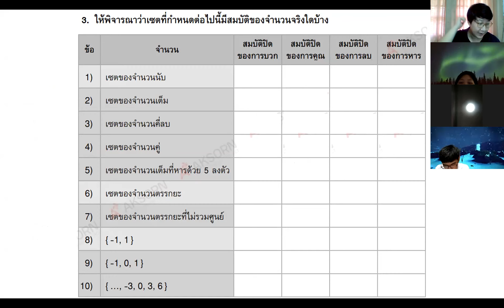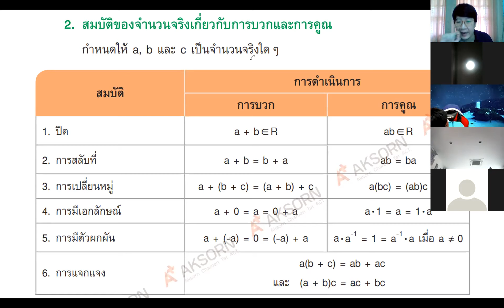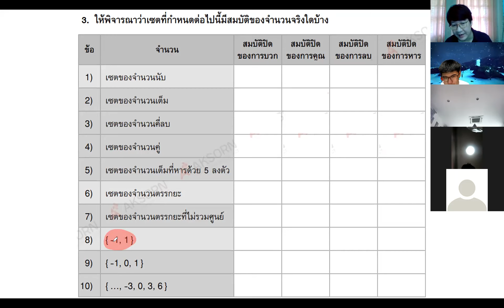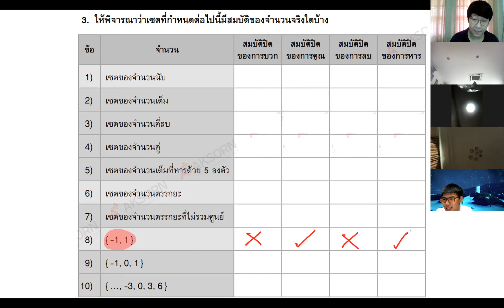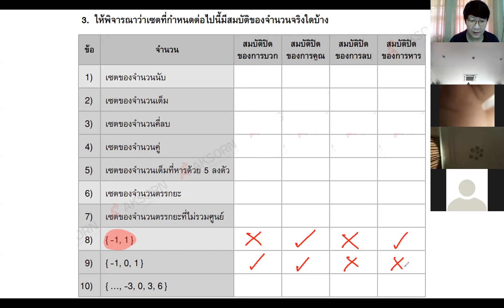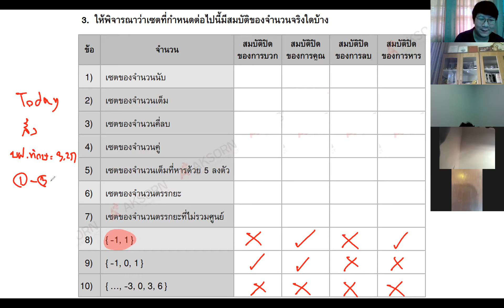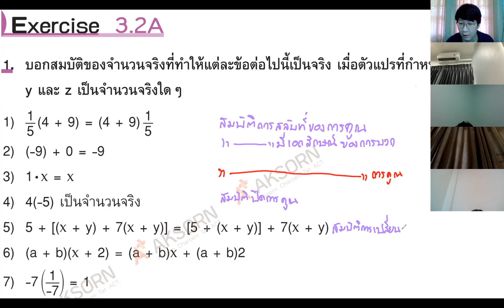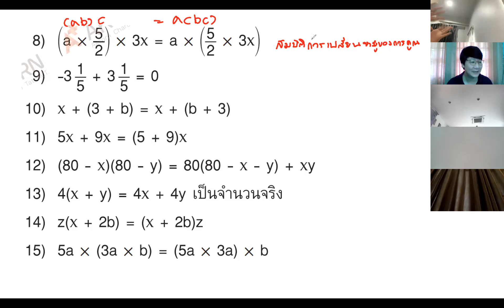ม.4 วิชา คณิตศาสตร์เพิ่มเติม 13 ก.ย. 2564